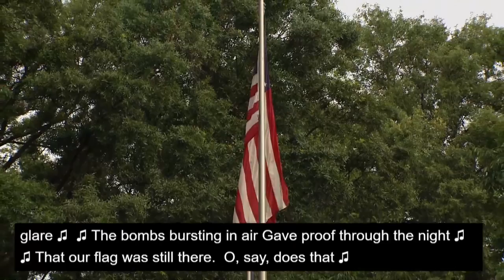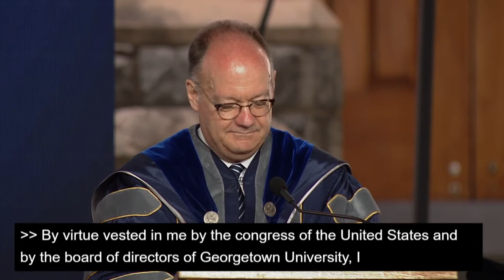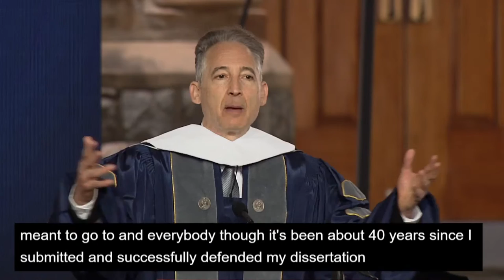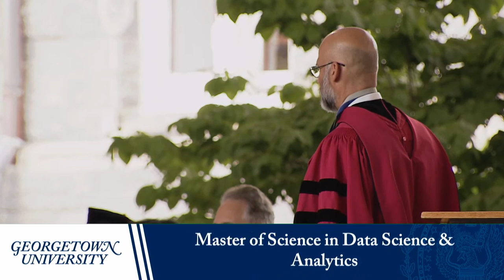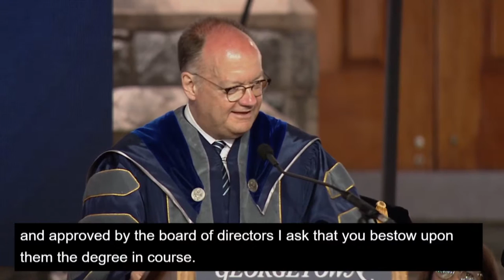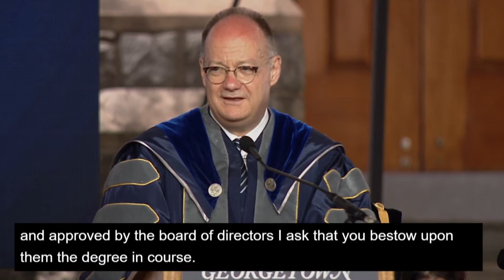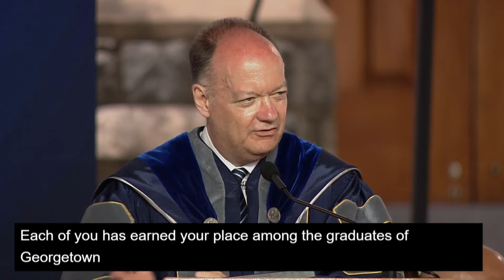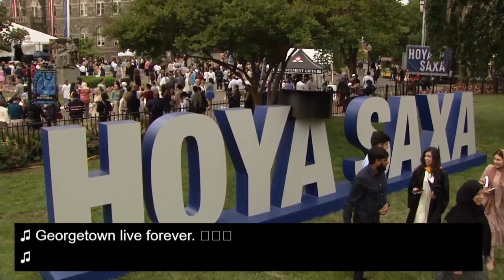Graduate School Commencement